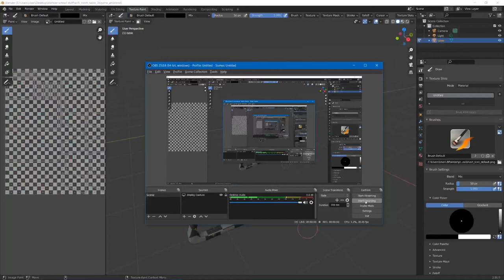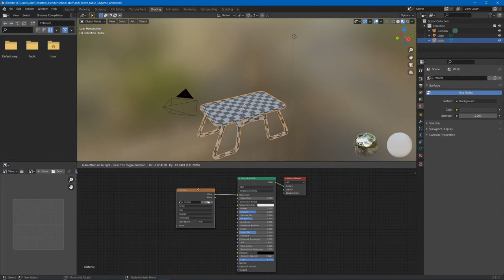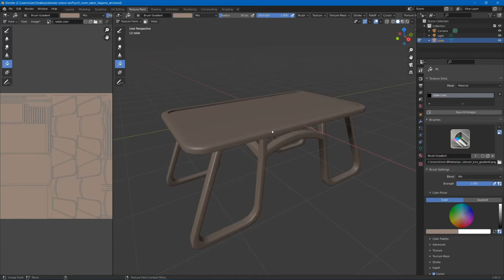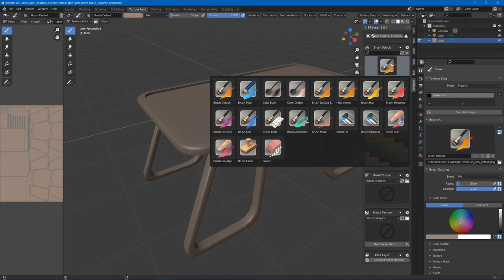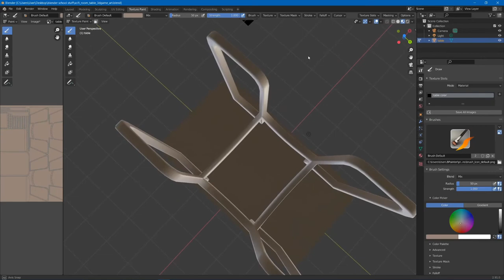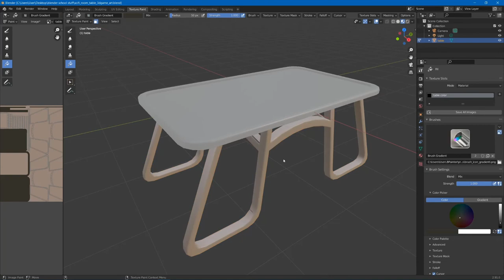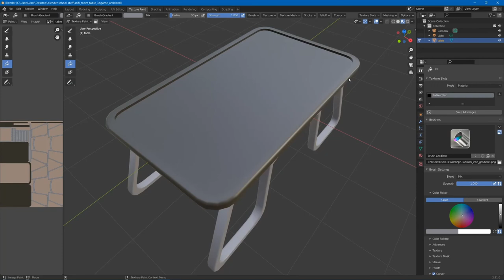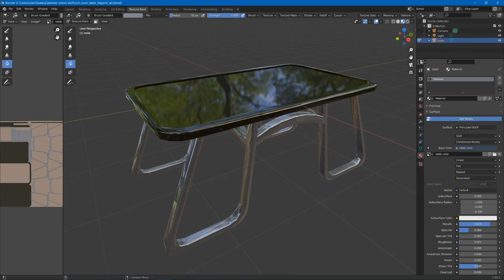Painting the sci fi table color